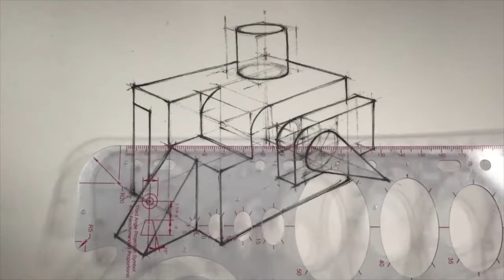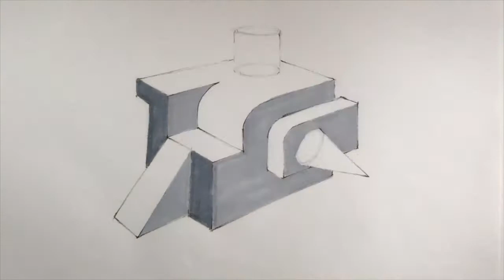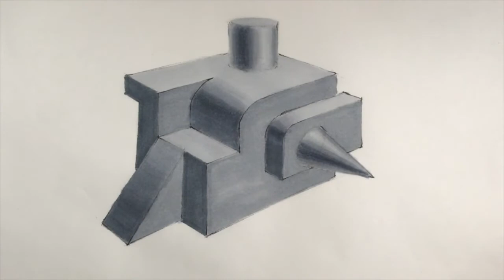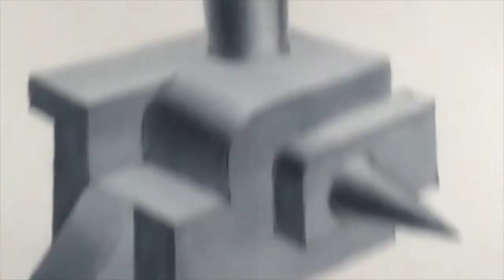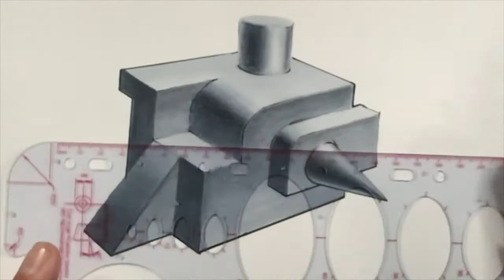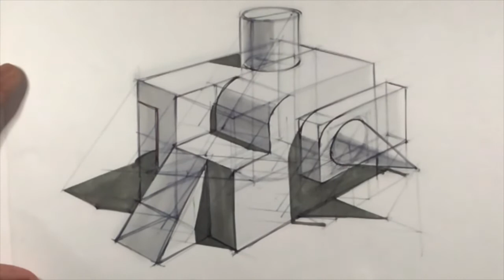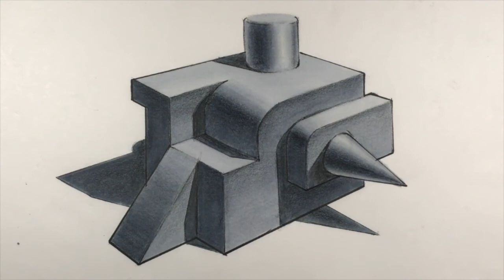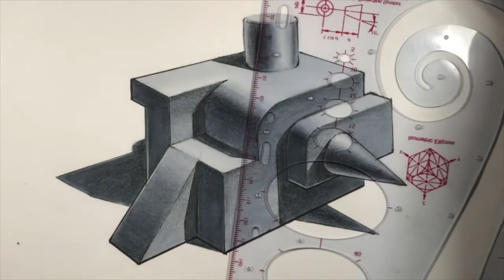WORKSHOP (Week 8): Complex Geoform Matt Surface Rendering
This is the instructional video on Complex Geoform Matt Surface Rendering and is the third exercise for Sketching Portfolio 2 for the Workshop module.